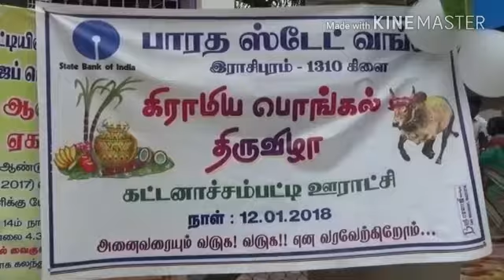மூக்கில் புழ்லாங்குழல் வாசித்து பொங்கல் விழா கொண்டாடி இராசிபுரம் ஸ்டேட் பேங்க் - விழிகள்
மூக்கில் புல்லாங்குழல் வாசிக்கும் நூதன நிகழ்ச்சியுடன் இராசிபுரம் ஸ்டேட் பேங்க் சார்பாக கிராமங்களில் பொங்கல் விழா சிறப்பு நிழச்சிகள் கொண்டாடப்பட்டது.

இராசிபுரம் அடுத்த கட்ட னாச்சம்பட்டியில் ஸ்டேட் பேங்க் ஆஃப் இந்தியா சார்பாக  பொங்கல் விழா நடைபெற்றது. பேங்க் உழியர்கள் மற்றும் ஊர் பொதுமக்கள் சேர்ந்து பொங்கல் வைத்து கொண்டடினர்கள் . சிறப்பு நிகழ்வாக சீராப்பள்ளி v.குக்கு ராஜ் அவர்களின் வித்தியசமான புல்லாங்குழல் நிகழ்ச்சி நடைபெற்றது.  இதில் 100க்கும் மேற்பட்ட பொதுமக்கள் கலந்து கொண்டனர்.